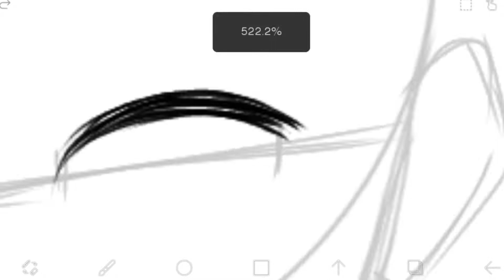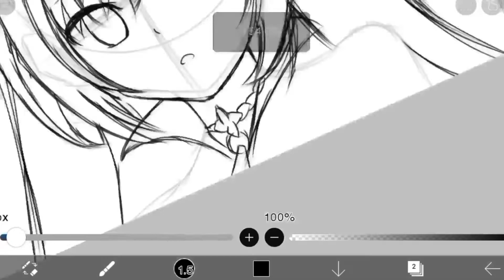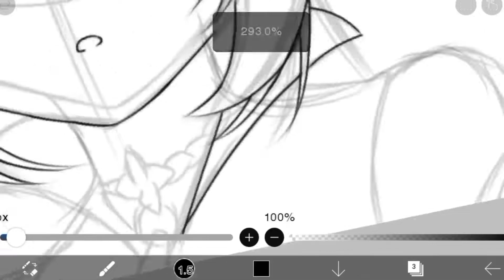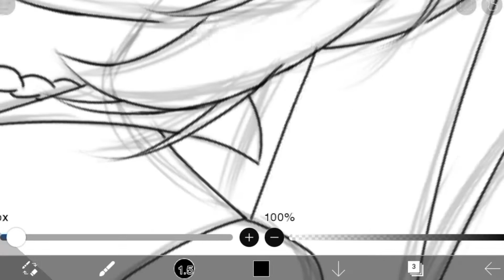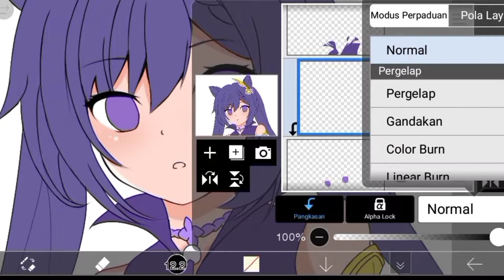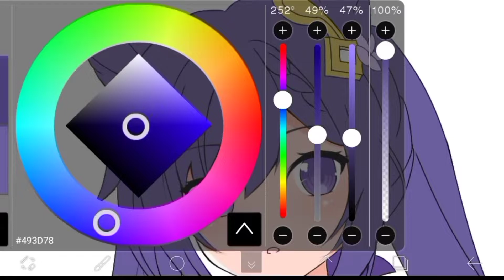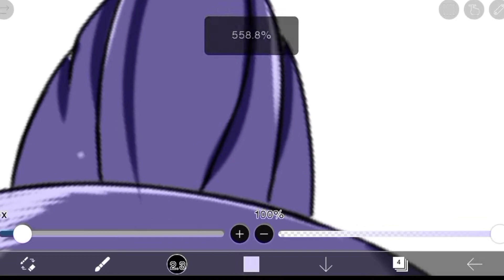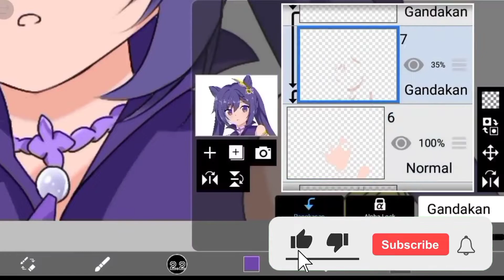draw speed paint keqing genshin impact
cara menggambar di Ibis paint
tutorial menggambar di android
tutorial menggambar menggunakan jari
cara sharing
tutorial shading hair
cara shading rambut
tutorial shading kulit
tutorial shading baju
line art
tutorial line art
tutorial sketsa
cara menggambar
menggambar menggunakan stylush
menggambar anime
speed paint
speed art
menggambar karakter anime
tutorial menggambar wajah
tutorial menggambar mata
tutorial evek cahaya
tutorial pose
tutorial proporsi anatomi
tutorial anatomi
cara menghilangkan kegabutan
tutorial kandas